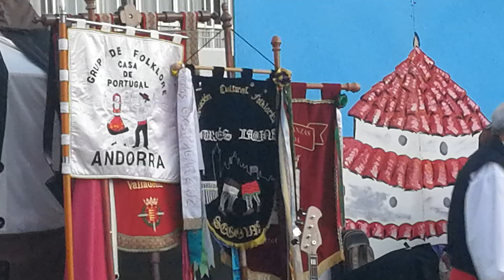Festividad día del Pilar Valladolid 2019(9)